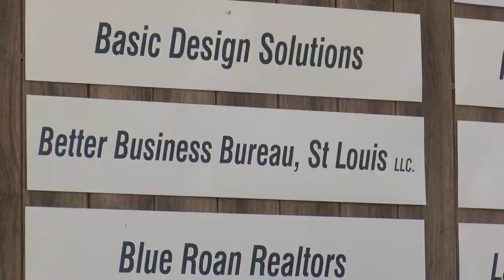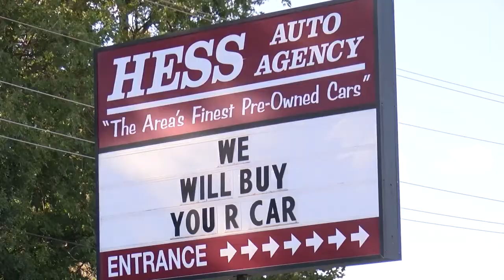Be on the lookout for flooded used car sales